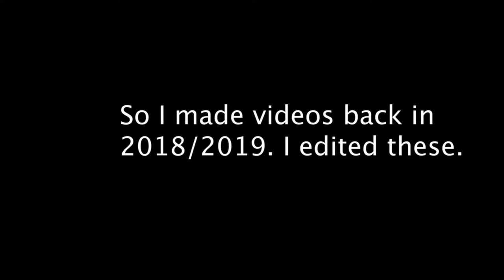February 9th 2019 (Vlog with jcoolman14)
Archer and Jesse make a vlog

Chapters:
0:00 Disclaimer
0:06 Intro
0:20 Talking
0:33 Coryxkenshin Contest
0:50 Conclusion
1:04 Outro